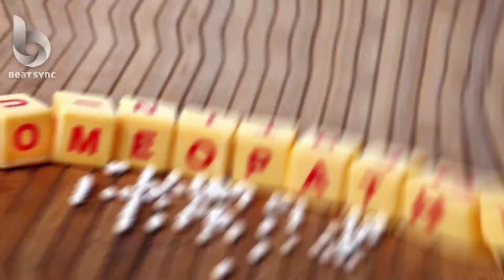होम्योपैथिक दवाइयों की जानकारी के लिए और किसी बीमारी की जानकारी के लिए संपर्क करें | Dr.Saurabh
नमस्कार दोस्तों ।

Main aapko Homoeopathic medicine ki puri jankari Di jayegi.

Homoeopathic medicine kab leni chahie.

Kaun kaun si potency mein  medicine leni chahie.
Homoeopathic medicine kaun si age mein kitni leni chahieye.